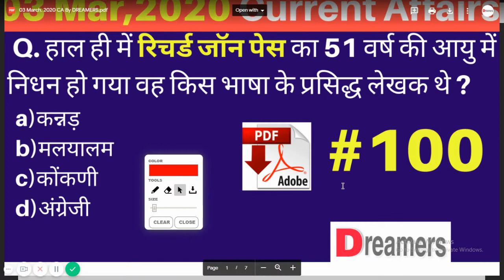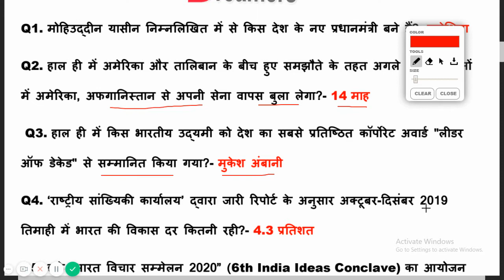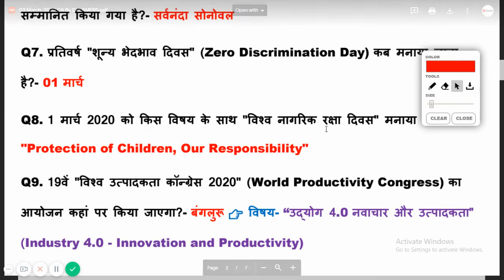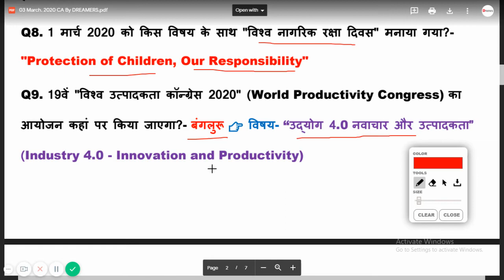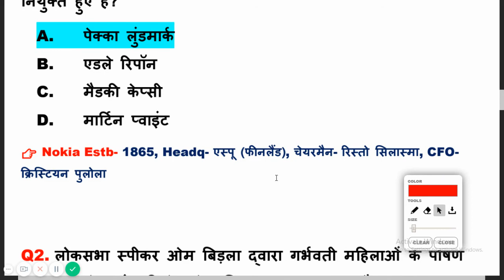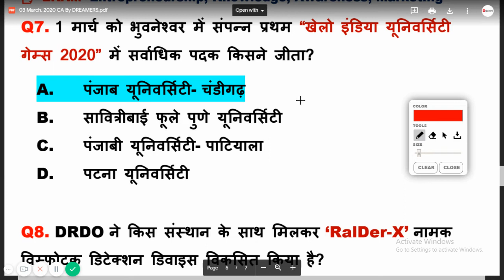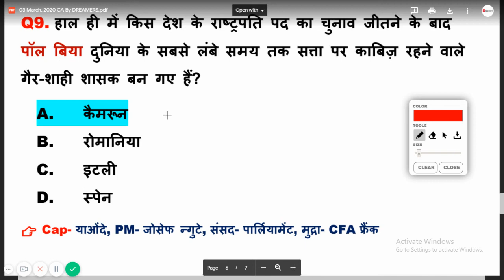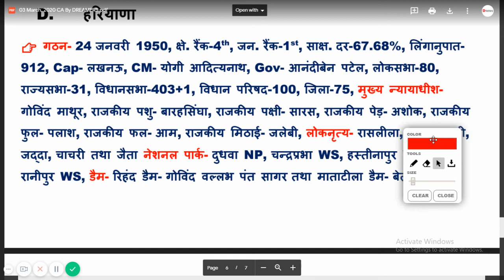3 मार्च करंट अफेयर्स 2020 (हिंदी में) I #100 I Important current Affairs 2020 for All Govt 2020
3 मार्च करंट अफेयर्स 2020 (हिंदी में). Most Important Current Affairs Questions 2020 for  SSC CPO CGL NTPC Railway Police. In this video, we discussed MCQ important current affairs questions. Most Important General Awareness Questions 2020 for  SSC CPO CGL NTPC Railway Police.